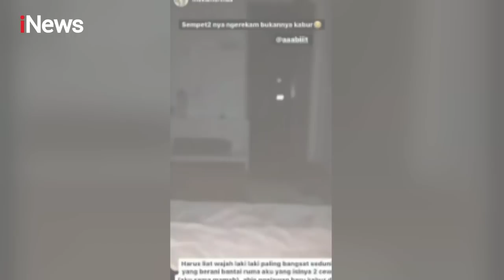Realita 25 Maret 2022 Segmen 1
BIB